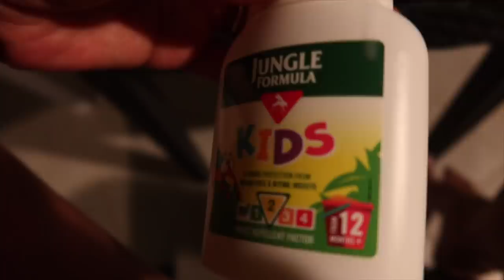GÜZEL BIR HABERIM VAR! AILECEK FETHIYE MERKEZi GEZDIK! MASKE TAKMAK! TATIL GÜNLÜK VLOG